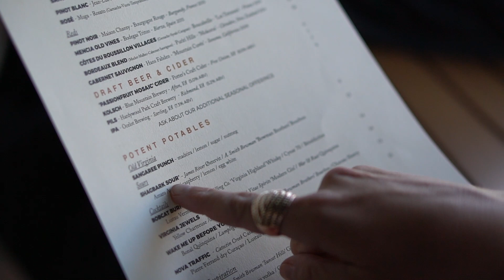Libbie Mill - Midtown: A Community Vision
Libbie Mill – Midtown is a new type of community, in the heart of RVA’s Midtown area in Henrico County. It’s an 80-acre mixed-use site offering a vibrant and inspiring urban community in a convenient location. Designed and built with an eye toward Richmond’s Fan, Monument Avenue, and Shockoe Slip areas, Libbie Mill – Midtown is a fresh and unique livable community for RVA.

New homes, neighborhoods, retail, restaurants, and offices are masterfully planned and presented. It’s quickly becoming RVA’s signature community for people to live, work, learn, and play. Come see for yourself.